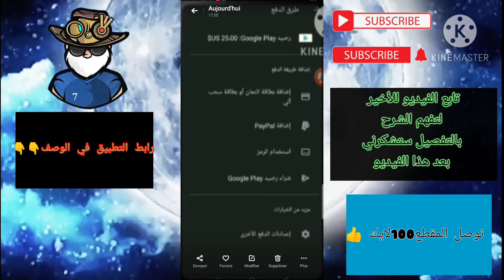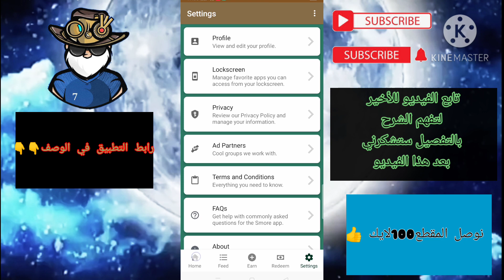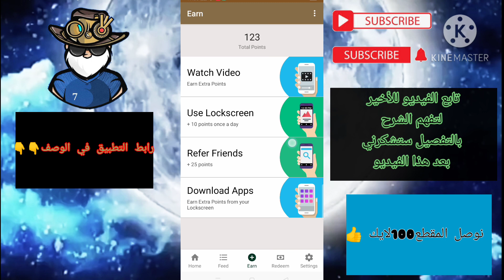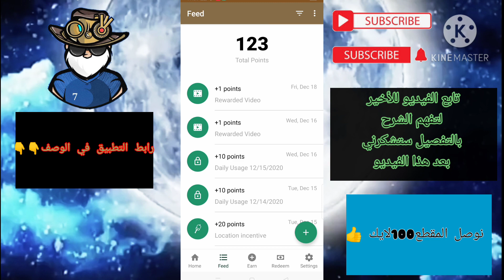فري فاير✅اخيرااا تطبيق شحن جواهر فري فاير😱مضمونة و صحيحة💯🔥اسرع اشحن قبل الجميع🙏جواهر مجانا للجميع🙉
فاير✅
شحن جواهر فري فاير عن طريق رصيد الهاتف ooredoo